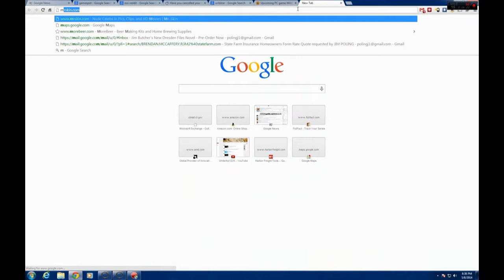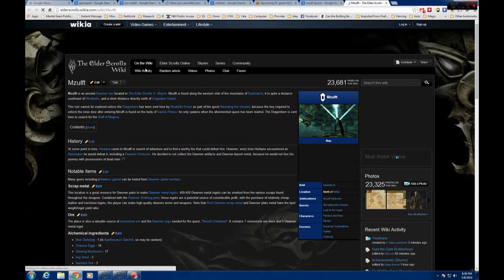Elder Scrolls Online: Future updates, Consoles delayed, and negative reviews!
Today we talk about future updates coming to eso, the sad news that eso was delayed on consoles, and discuss why eso got some negative reviews